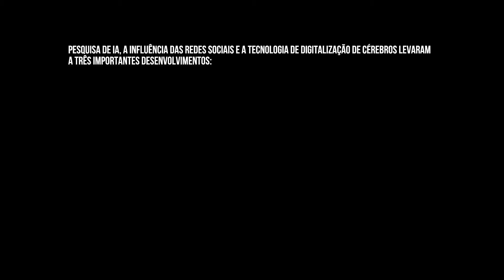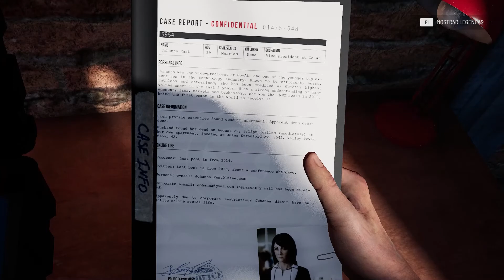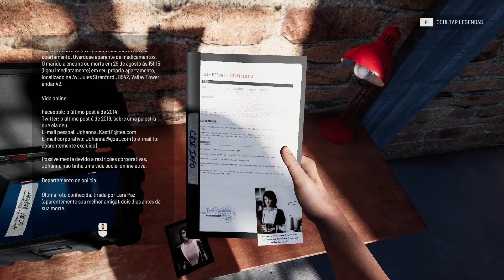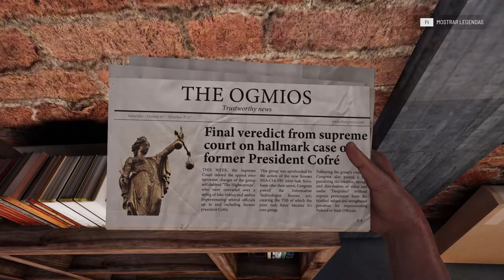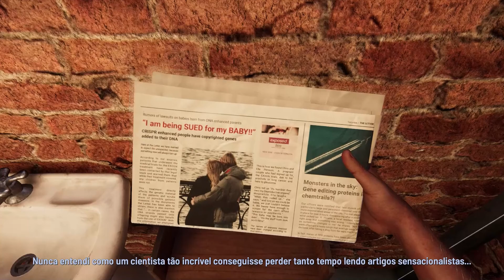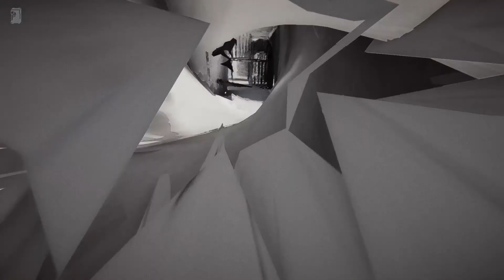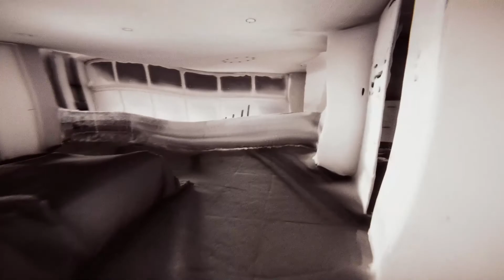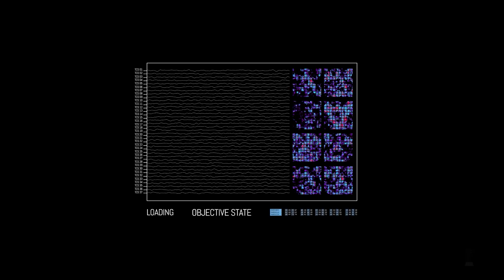O FUTURO DA INVESTIGAÇÃO - THE SIGNIFIER (PC 🎮 BR) feat.: rafa_hc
Vídeo feito por rafa_hc.